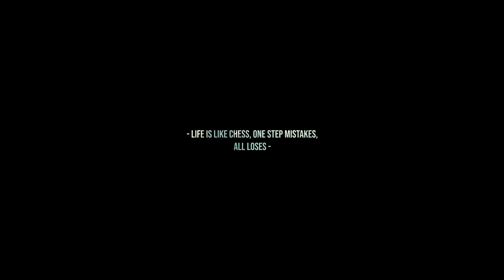Project69 with queen faith 89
Submitting team